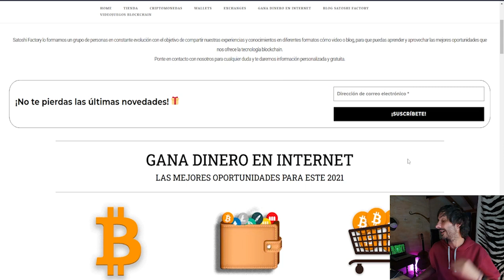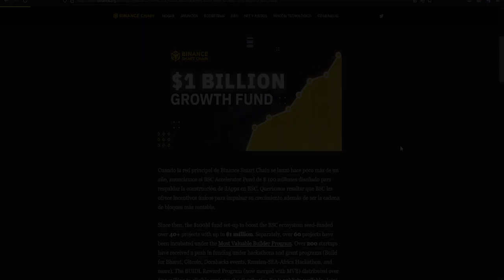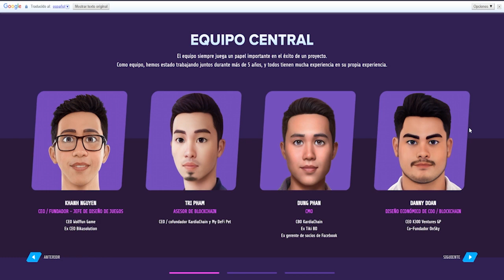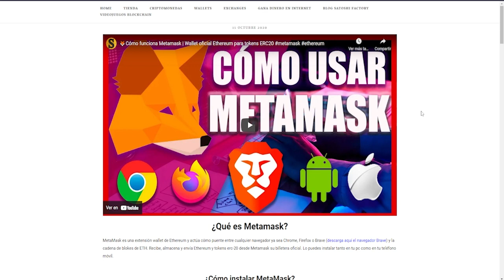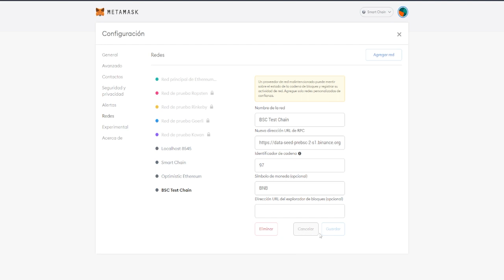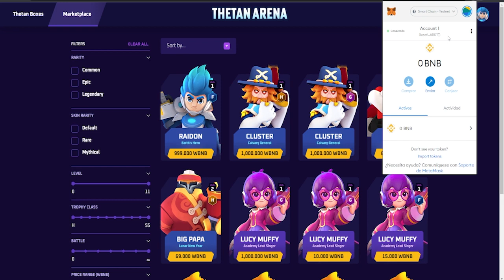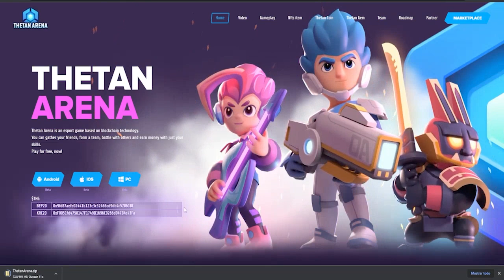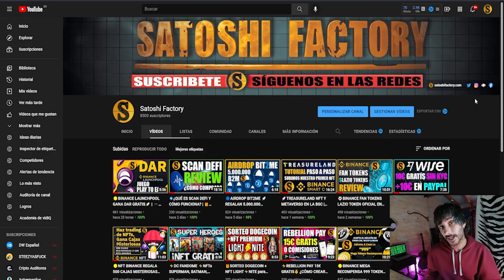🎮THETAN ARENA COMO EMPEZAR PASO A PASO | VIDEO 1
Thetan Arena es un juego de deportes basado en la tecnología blockchain.
Puedes reunir a tus amigos, formar un equipo, luchar con otros y ganar dinero solo con tus habilidades.

🎬Enlaces del video:
🤓Blog Binance 1B$ para nuevos proyectos: